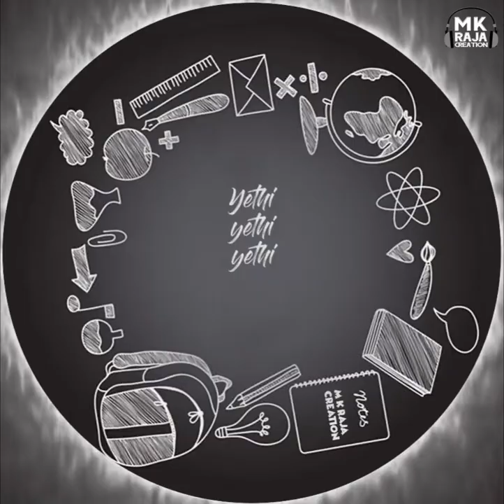Yethi yethi yethi || School, college memories status || M K RAJA creation